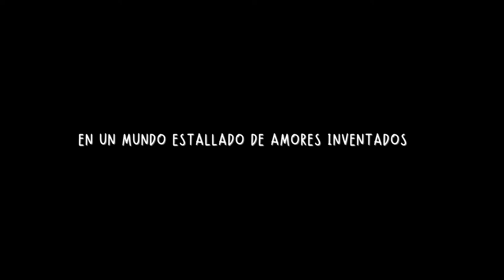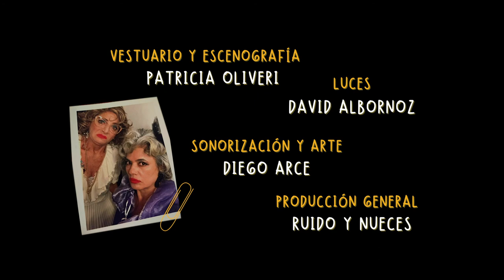trailer La Moribunda